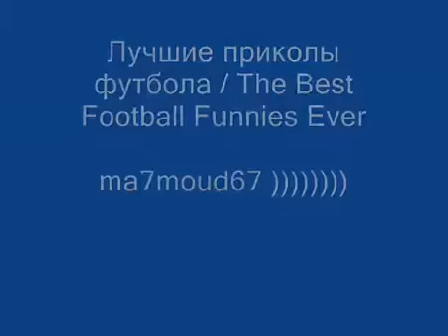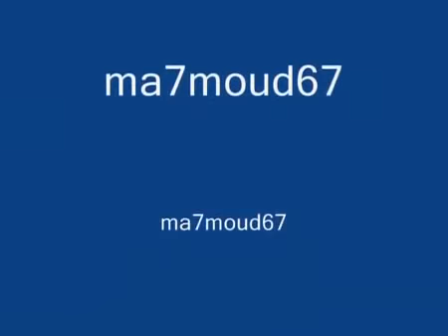СМОТРЕТЬ ВСЕМ Лучшие приколы футбола